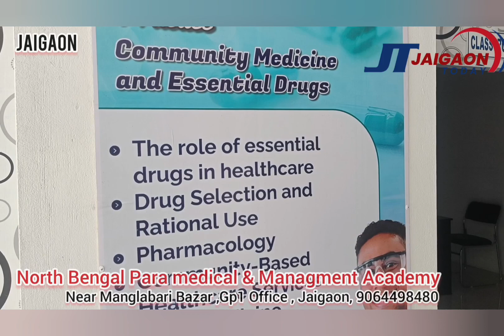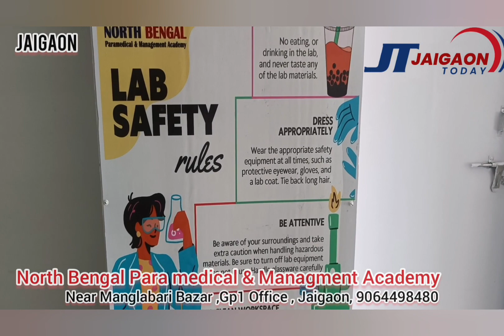बिहार के गायक , चंदन नागर की लाइटिंग और विभिन्न सुविधाओं के साथ इस साल छठ पूजा मनाई जाएगी.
★घाट पूजा के साथ छठ पूजा घाट निर्माण की तैयारी शुरू हो गयी.
★इस वर्ष बनाया जा रहा है 800 से अधिक घाट!